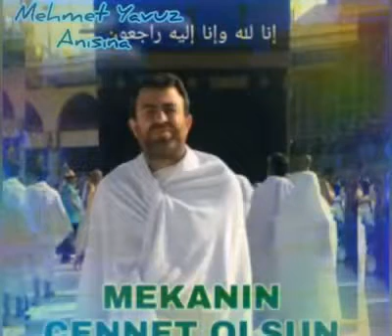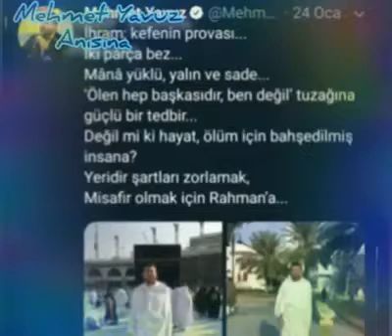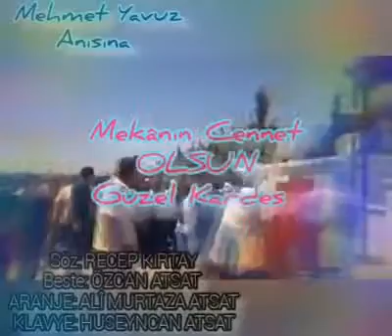Mehmet Yavuz Anısına İlahi Özcan Atsat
Özcan atsat ey can mehmet yavuz hüda par vefat ilahi